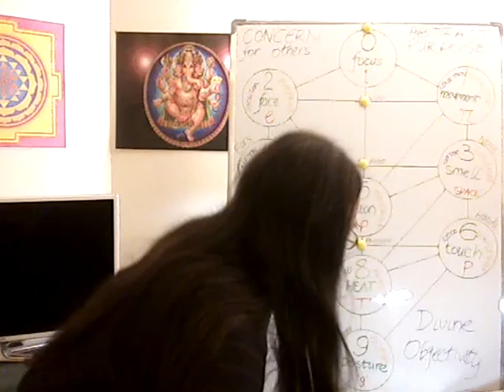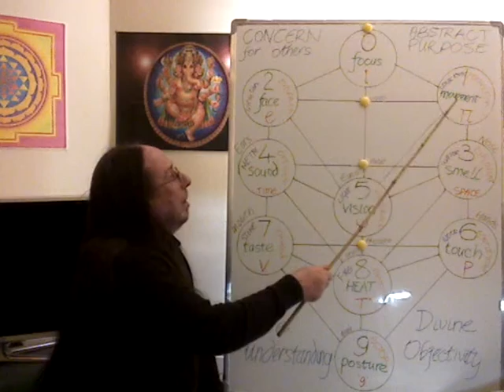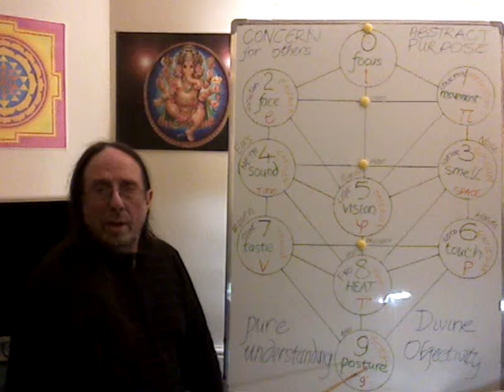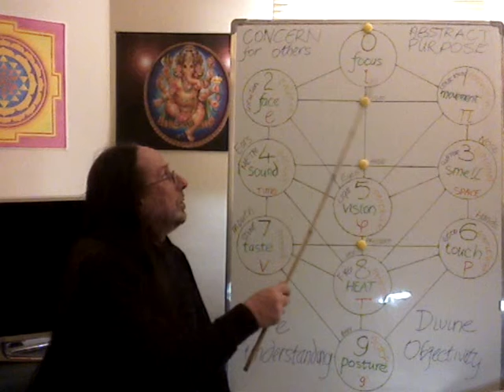Pure Understanding 4/9